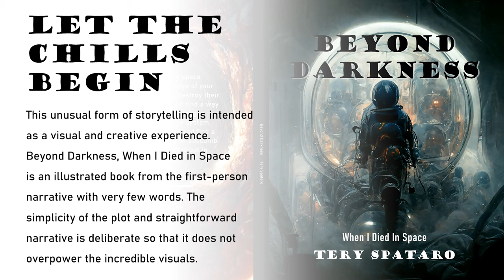Beyond Darkness - Unveiling the Art of Horror by Tery Spataro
Beyond Darkness is an unconventional form of storytelling, where unique visuals and thought-provoking themes await. I reveal the purpose and creative vision behind Beyond Darkness, an endeavor that transcends the boundaries of traditional horror and embraces the artistry within.
Through the lens of a first-person narrative, expressed with minimal words, I embarked on a deliberate quest for simplicity in plot and straightforward storytelling. Why, may you ask? To ensure that the incredible visuals take flight, captivating your senses and searing unforgettable images into your mind's eye.
Step into the realm where horror becomes an immersive art form, a visual and creative experience that resonates deep within your being. Beyond Darkness recognizes that creating horror is more than mere writing; it is a delicate dance between the macabre and the aesthetic, between darkness and artistic expression.
I hope you’ll enjoy Beyond Darkness When I Died in Space, where art and horror merge into an extraordinary tapestry of the mind.